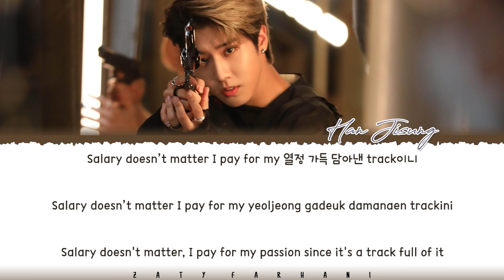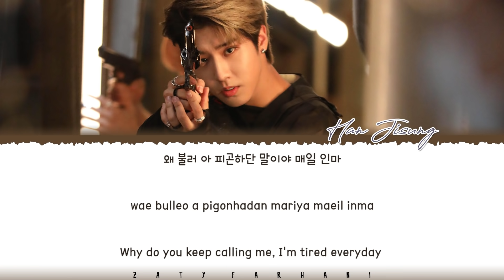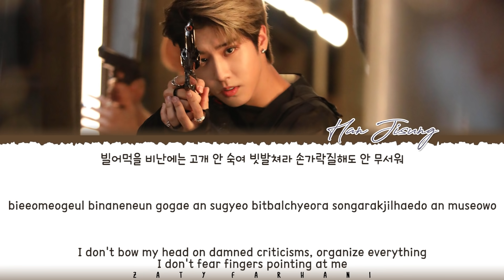[SKZ-RECORD] HAN - 'I GOT IT' Lyrics [Color Coded_Han_Rom_Eng]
Translation by cheekieskz@TWITTER

i got it lyrics
i got it audio
i got it mv
i got it line distribution
han i got it
han i got it lyrics
han i got it audio
han i got it mv
han i got it line distribution
stray kids i got it
stray kids i got it lyrics
stray kids i got it color coded lyrics
stray kids i got it audio
stray kids i got it live
stray kids i got it concert
stray kids i got it music video
stray kids i got it teaser
stray kids i got it line distribution
stray kids i got it cover
stray kids i got it reaction
stray kids i got it 1 hour
stray kids i got it easy lyrics